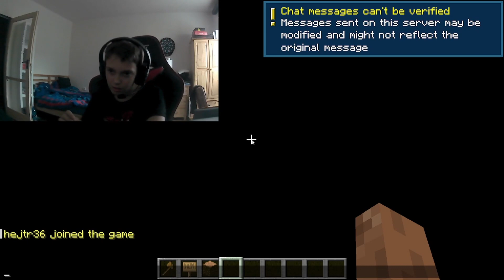Minecraft Qplay část 1